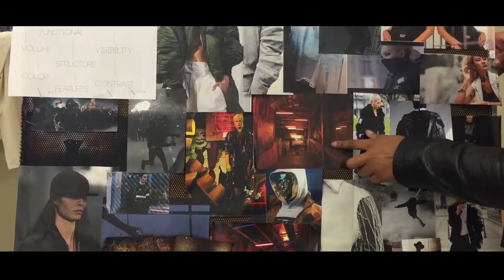Drexel Fashion Show Spotlight: Ariana Johnson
It's time to get excited about this year's Drexel Fashion Show! We have been interviewing each designer in the show to learn about what has inspired their diverse collections.

This interview is with Drexel Fashion Design senior, Ariana Johnson. Ariana uses creative spray painting techniques to embody the spirit of a riot. We hope you enjoy this project and will be inspired to come to the Drexel Fashion Show on June 4th!

Directed by Emily Engle and Olivia Anton
Filmed by Emily Engle
Produced and Edited by Brendan Engle

Music: This instrumental does not belong to the Drexel Fashion Show. This is the beat from Uber Everywhere by Madeintyo. We are not making any money off of this instrumental.